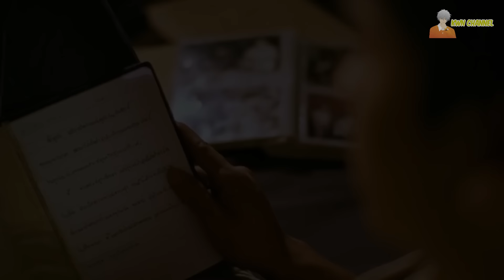สปอยหนังคุณไสยไทยโคตรเฮี้ยน (ภาคต่อ) | ลองของ (2008)「สปอยหนัง」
「สปอยหนัง」: ลองของ (2008)